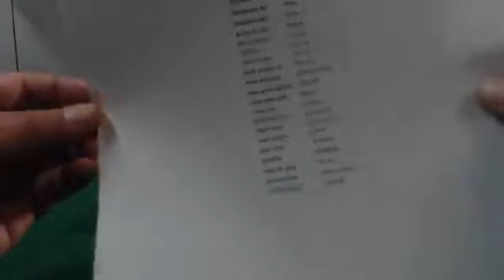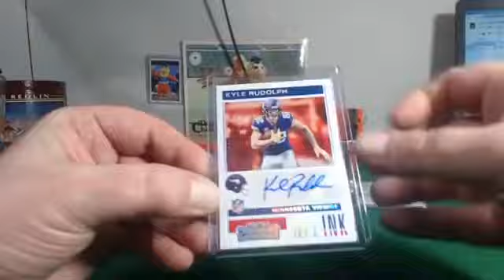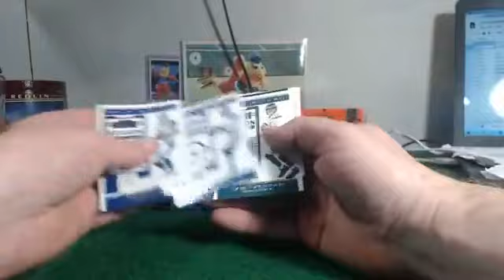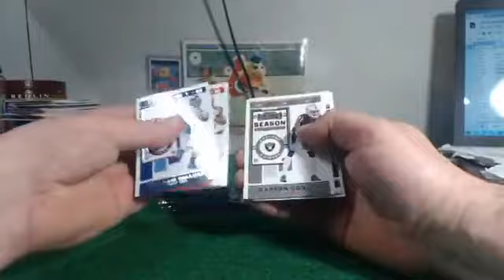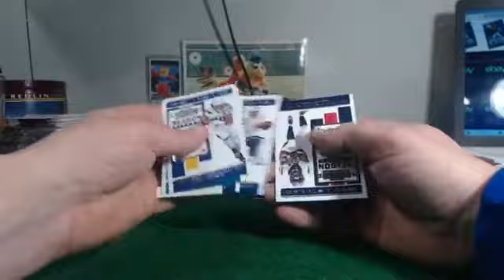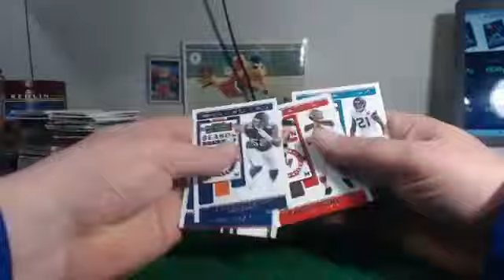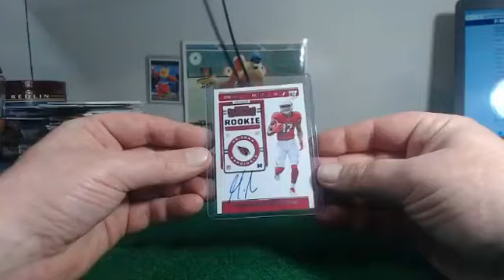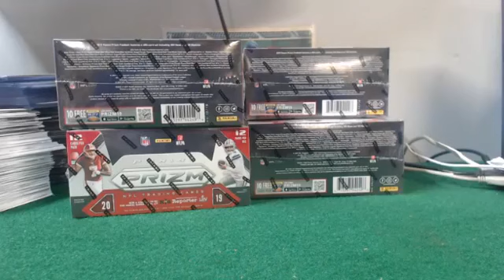2019 contenders football 4 box ebay 1 25 20